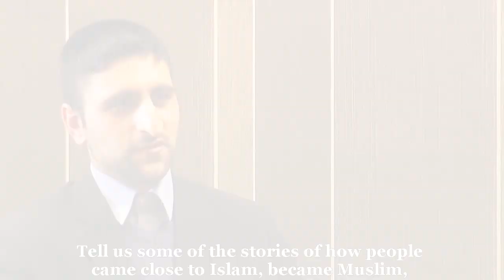Amazing Story Of a Chinese Convert || Nouman Ali Khan